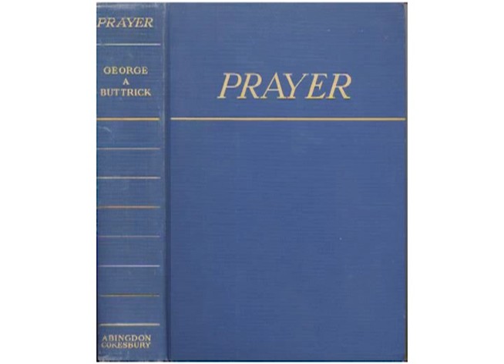여호와 앞에서 즐거워 할 것이라 (잔칫집 시리즈 #9)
2013년 11월 17일 주일설교